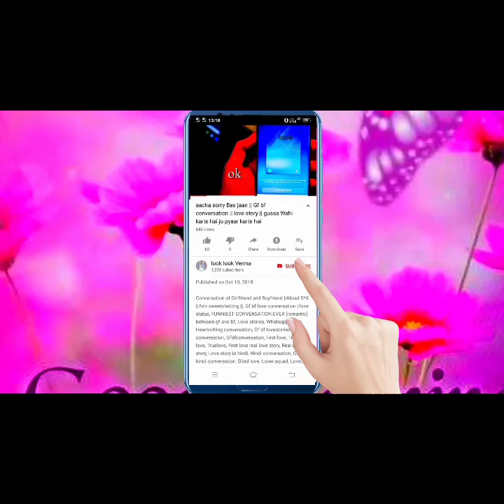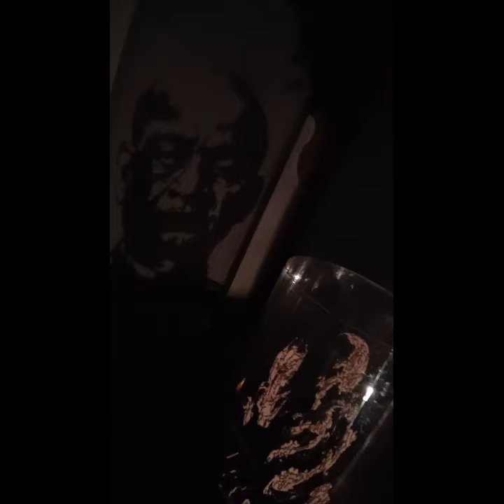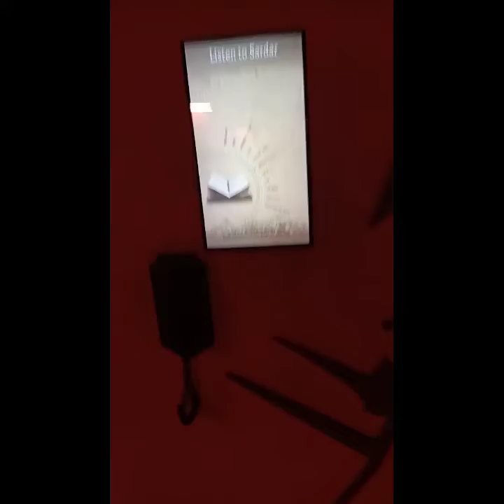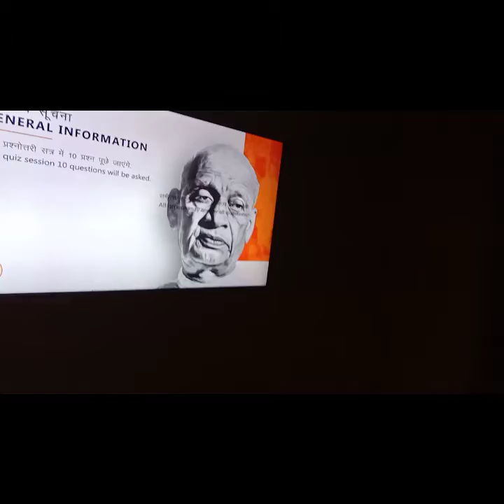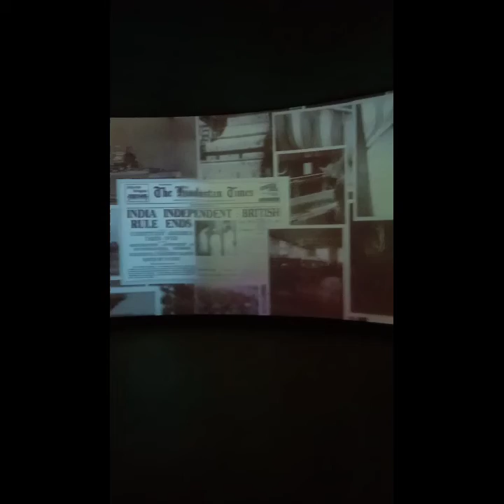National Science Center in Delhi || New Delhi || SCIENCE MUSEUM